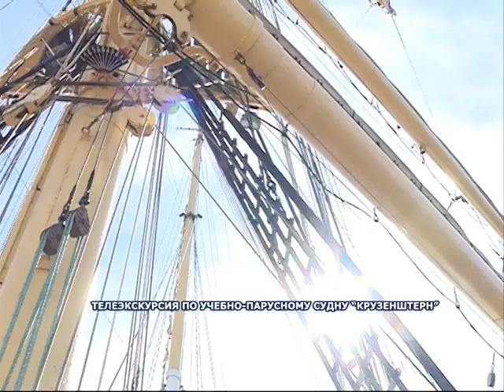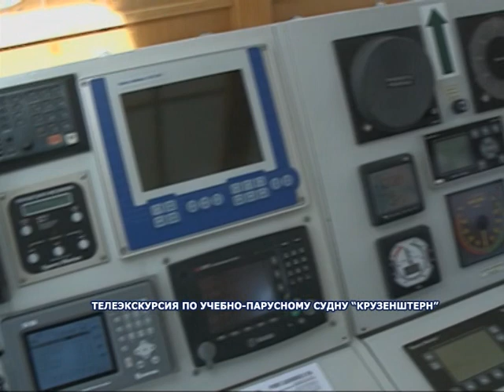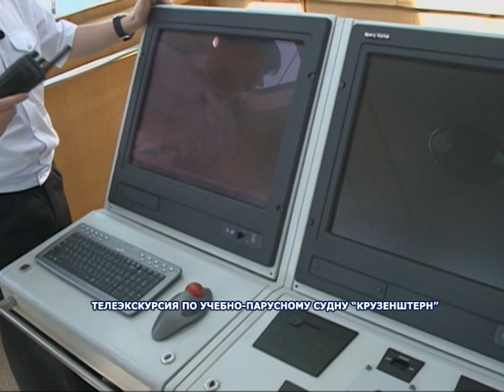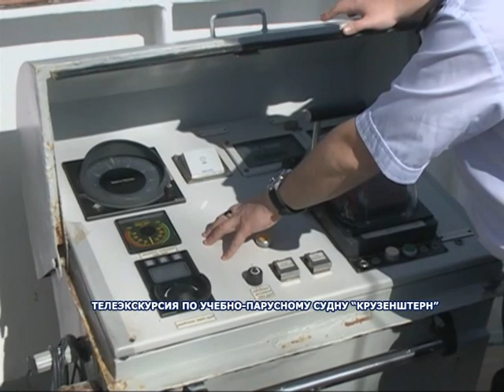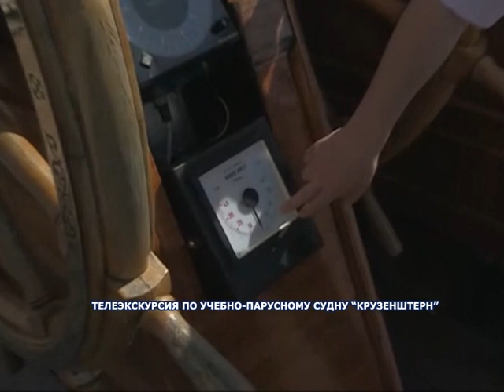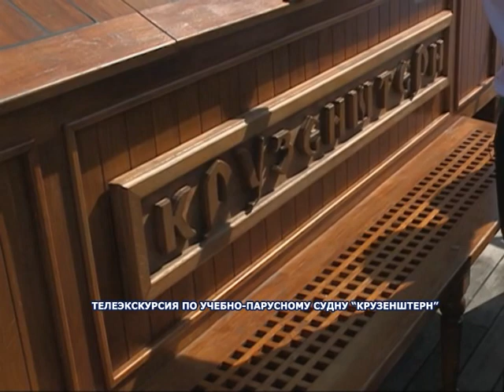Телеэкскурсия на учебно-парусное судно "Крузенштерн". Эфир 30.06.15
Учебное- парусное судно «Крузенштерн» - четырёхмачтовый барк - гостил в Архангельске в празднование Дня города. С 27 по 30 июня барк "Крузенштерн" посетили тысячи горожан и гостей Архангельска. Совместно с экипажем телеканал ПС организовал экскурсию по знаменитому судну.
С "Крузенштерном" учащихся Архангельской средней общеобразовательной школы Соловецких юнг  знакомит старший помощник капитана Евгений Николаевич Ромашкин.

Эфир 30 июня 2015 года. Телеканал ПС, Архангельск